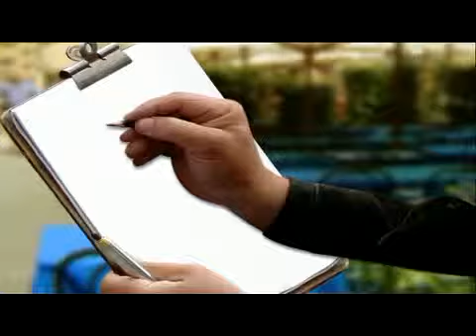trevor hall in studio [MP4 480x360 MPEG4].mp4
Solid Records Zimbabwe